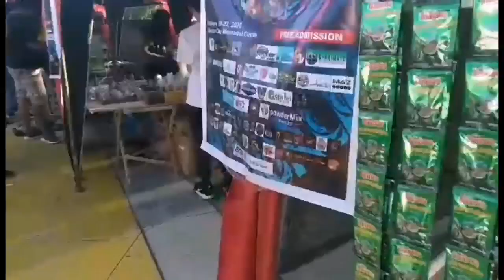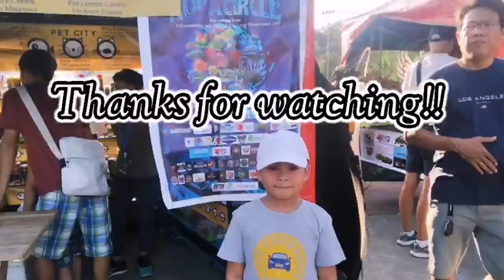Aquacircle QUEZON CITY MEMORIAL CIRCLE